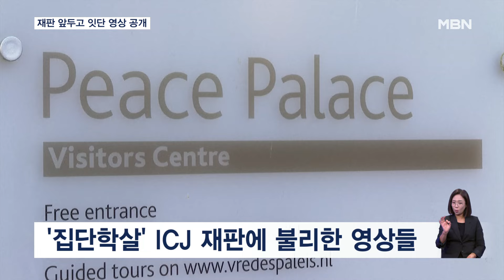"시신 차로 밟고, 경고 없이 총 쏘고" CCTV 공개…ICJ 맞서는 이스라엘 [굿모닝 MBN]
【 앵커멘트 】
  이스라엘군이 하마스 대원과 총격 후 시신 위로 차를 몰거나, 경고 없이 민간인에게 총격을 하는 등 영상이 공개됐습니다.
  곧 있을 가자 전쟁에 대한 국제사법재판소 심리를 앞둔 여론전으로 보이는데, 이스라엘도 맞서는 모양새입니다.
  주진희 기자입니다.

【 기자 】
  늦은 밤, 차량에서 내린 이스라엘군이 수풀 밑으로 몸을 숨깁니다.

  뛰어나오는 남성 무리 중 2명이 총에 맞아 쓰러지고, 이어 지프 차량이 이들 위로 지나갑니다.

  하마스 대원으로 추정되는데, 실제 이스라엘군도 "아군을 구출하려다 본의 아니게 일어난 일"이라고 영상을 해명했습니다.

  또 다른 영상에선, 남성들이 주머니에 손을 넣고 서서 이야기하다 갑자기 한 명이 쓰러지고, 도망가던 사람들이 돌아와 이들을 구하려다 다시 총에 맞는 모습이 공개됐습니다.

▶ 인터뷰 : 모하메드 / 총격 부상자
- "그냥 거기서 서 있었어요. 근데 제 동생이 총을 맞아서 놀라서 구하려다 저도 총을 맞았죠. 다른 분도 도와주려고 하다가 맞았어요."

  오늘(현지시각 11일) 열릴 국제사법재판소 심리에 앞서, SNS 등에 잇따라 공개되고 있는 영상들입니다.

  '집단학살' 혐의로 남아공이 이스라엘을 제소하면서 열리는 재판으로 이스라엘 입장에서는 모두 불리하게 작용 될 영상들입니다.

  이스라엘은 이 같은 여론전에 강하게 맞서고 있습니다.

▶ 인터뷰 : 에일린 레비 / 이스라엘 정부 대변인
- "재판에 출석합니다. 하마스 정권을 구하려는 역겨운 시도들은, 인질과 시민을 구하고 분쟁 확산을 막는 노력을 왜곡합니다."

  이스라엘은 하마스가 자행한 주민 학살 증거 사진과 영상을 공개한 웹사이트를 개설하고, 국제사법재판소에서 관련 증언을 하겠다는 입장입니다.

  그래픽 : 김지향